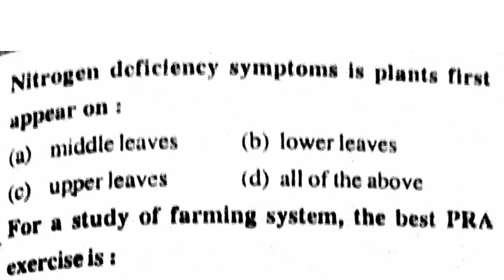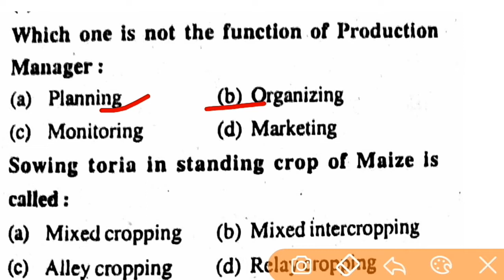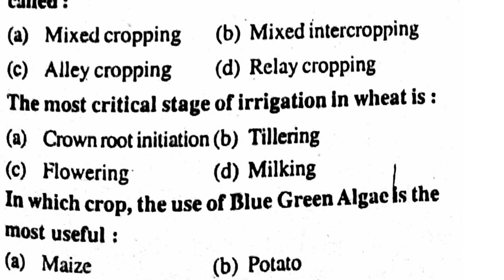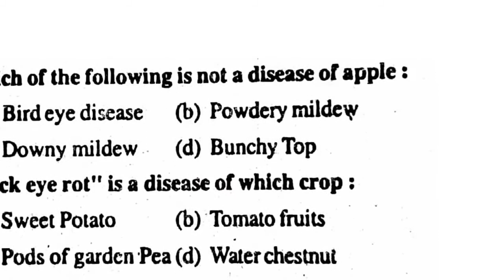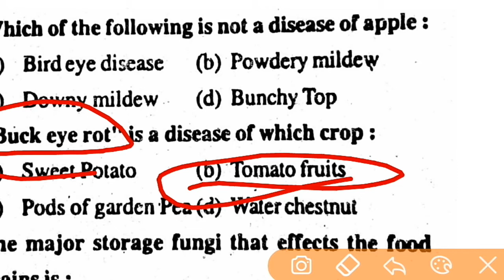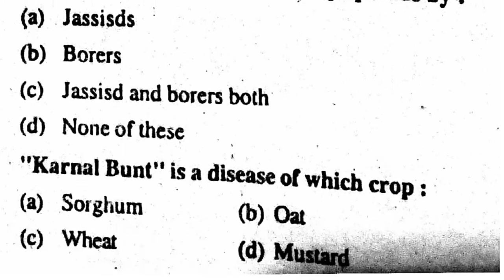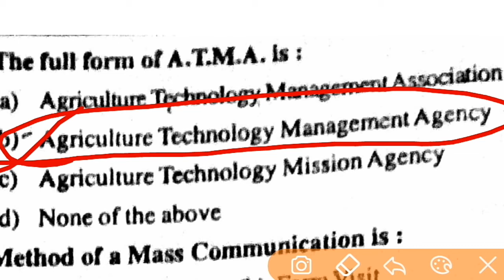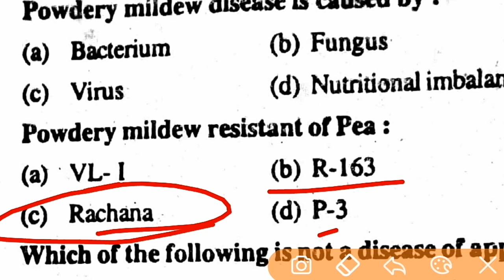Important Agriculture questions for ICAR JRF IBPS AFO BHU UPCATET Other exam